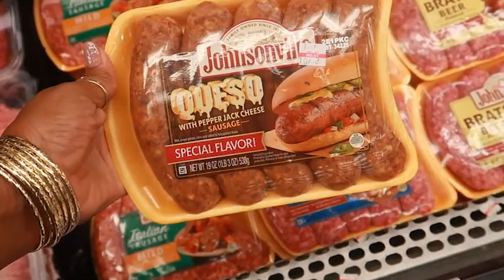MIR SEGODNYA 2023 02 15 1